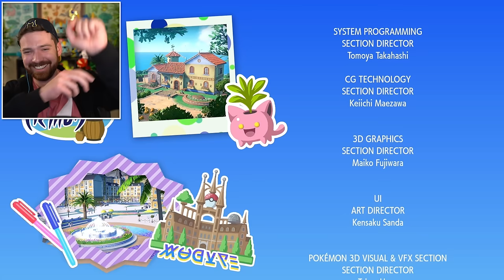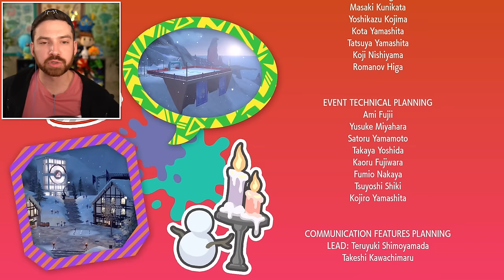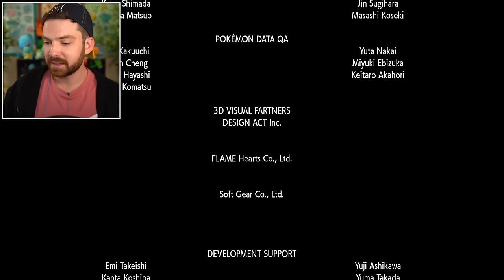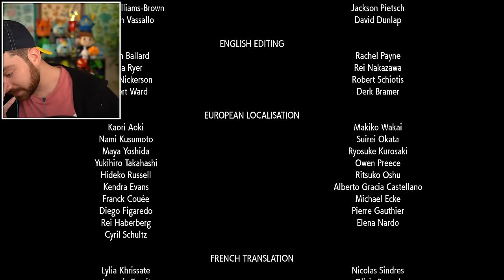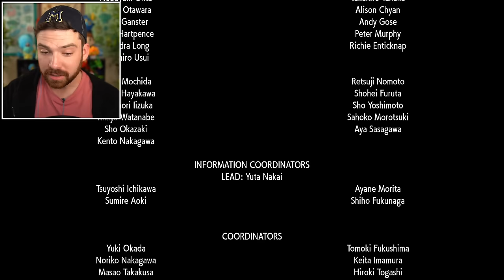Pokémon Scarlet (Part 11 - Main Story Finale)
Part 11 of MandJTV's first Pokémon Scarlet playthrough!